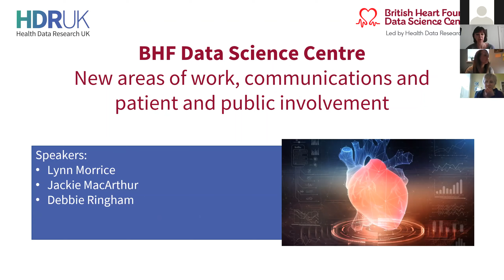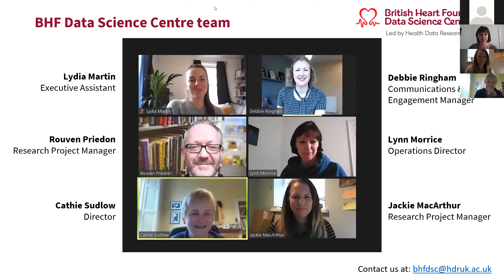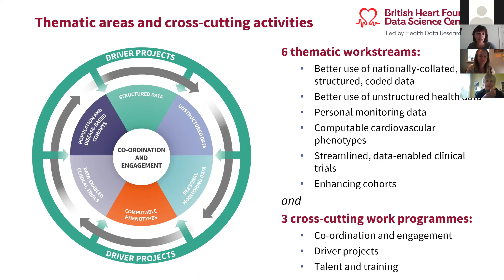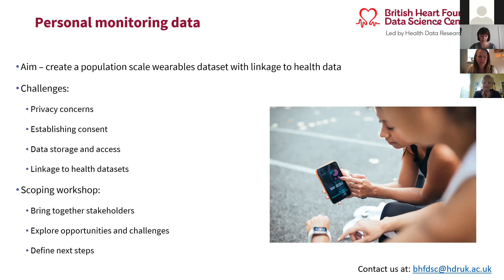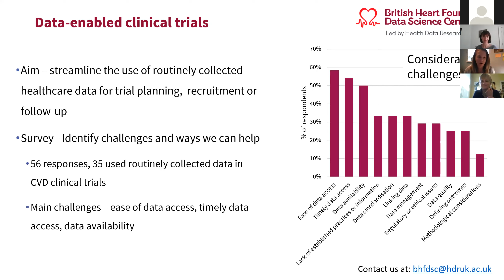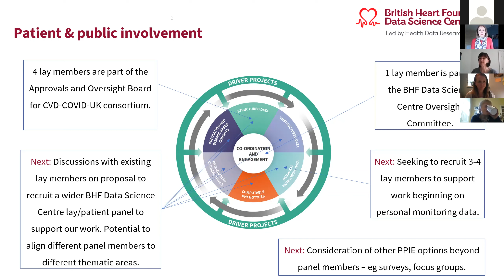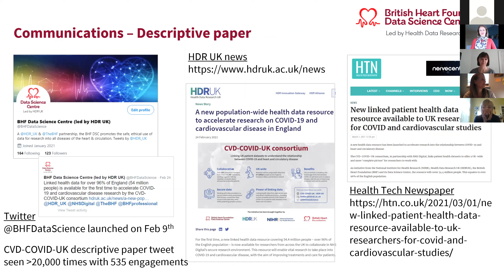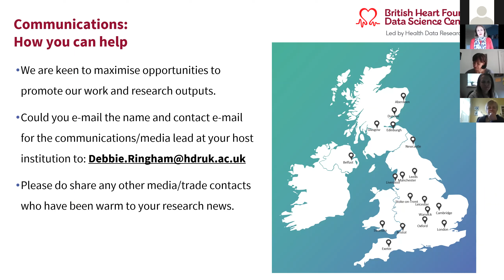BHF DSC Team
New areas of work, communications and patient and public involvement